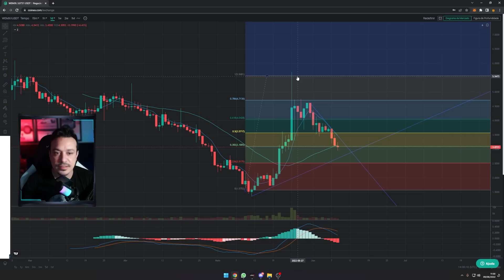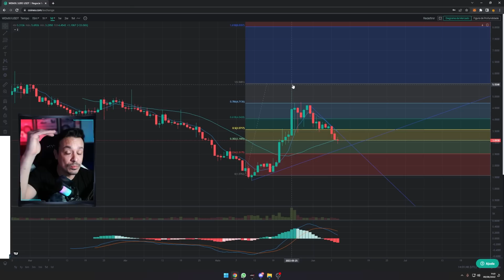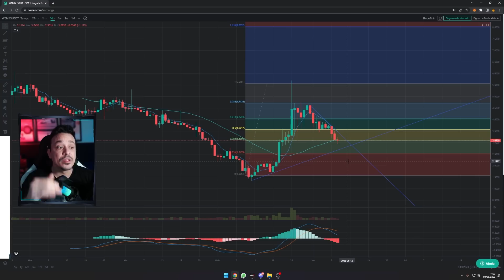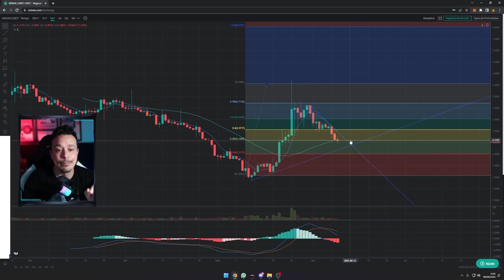MIR4 ainda da DINHEIRO? Compensa COMPRAR NFT? Leitura do WEMIX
MIR4 ainda da pra ganhar algum DINHEIRO? Compensa COMPRAR NFT para jogar? Leitura do WEMIX, é queda ou pode bater U$8 ?